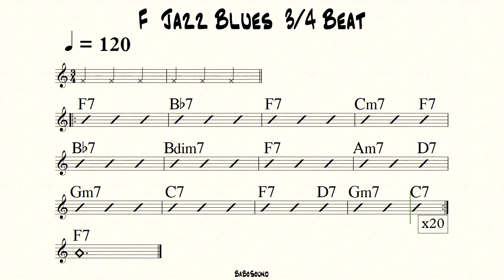F Jazz Blues 3/4 Beat Style Backing Track For Bass (BPM 120)